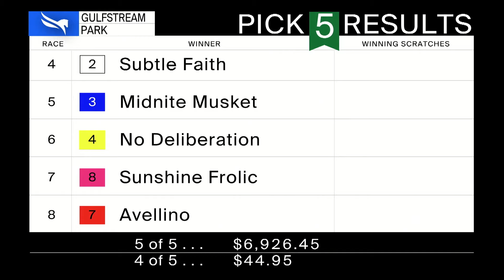Gulfstream Park April 25, 2024 Race 8